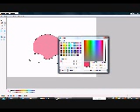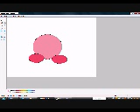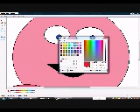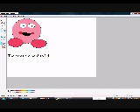Drawing Kirby in MS Paint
It isn't that good. It has no arms because they are too hard!